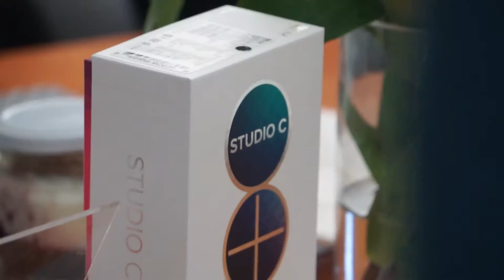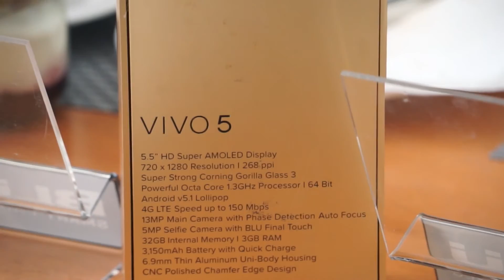[COBERTURA] Lanzamiento Smartphones BLU Chile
PAWAdictos! A inicios de septiembre asistimos al lanzamiento de prensa de Smartphones BLU Chile, quien viene con el su modelo insignia Pure XR y nos muestran su gama de celulares. Realizamos una entrevista para saber un poco más de Smartphones BLU.

Video: Snowpato